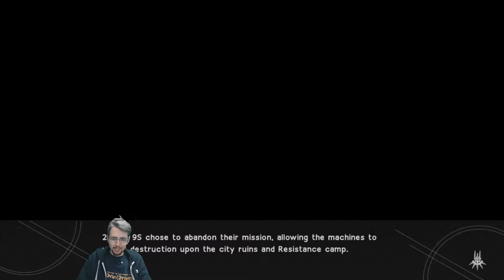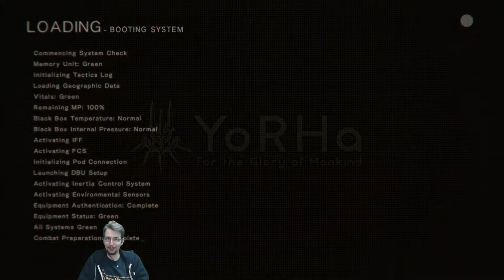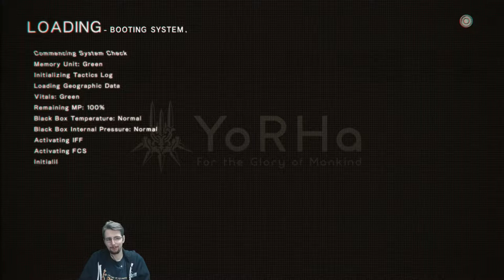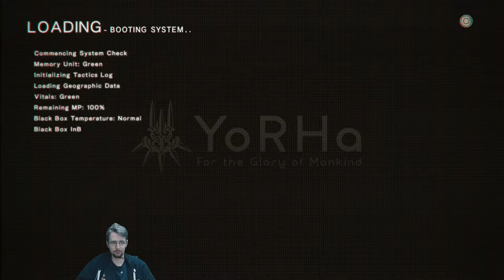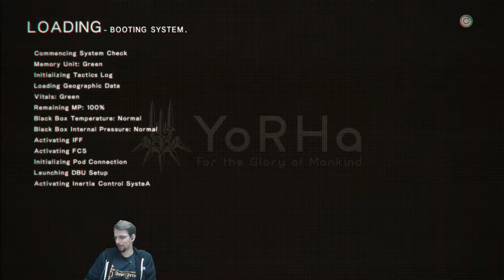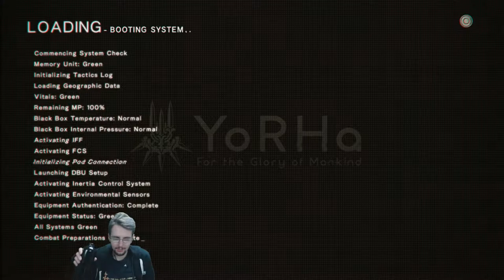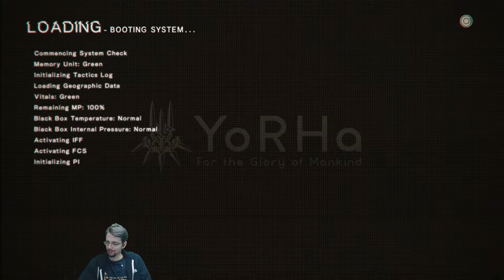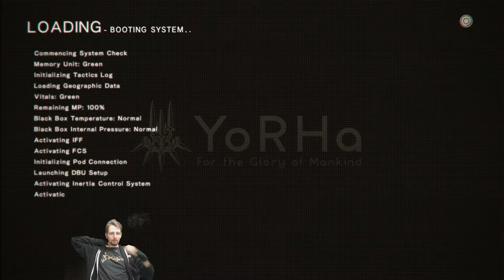NieR: Automata Playthrough Part 4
As per request of my good friend Eric, here is my playthrough of Nier: Automata! Can't wait to see how the rest of this unfolds. :D